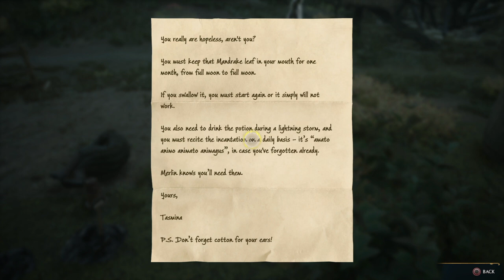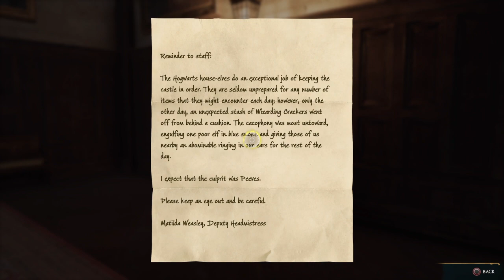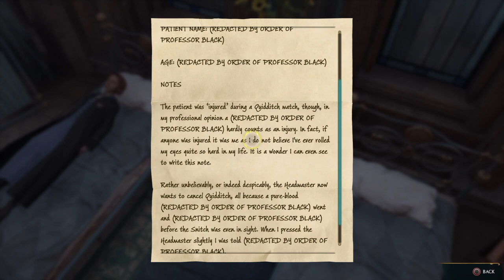Hogwarts Legacy - Evil Gameplay (Slytherin) Part 11 No Commentary